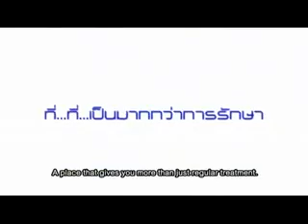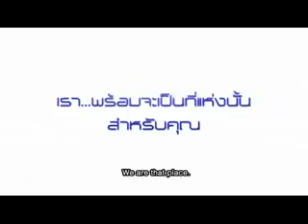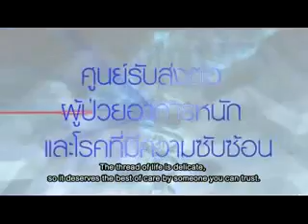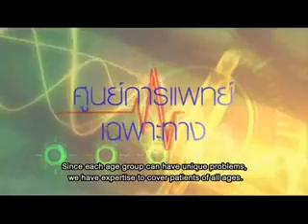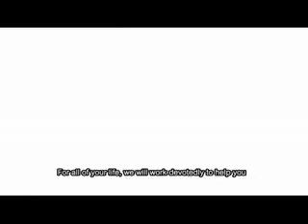Thailand- Bangkok Hospital Pattaya